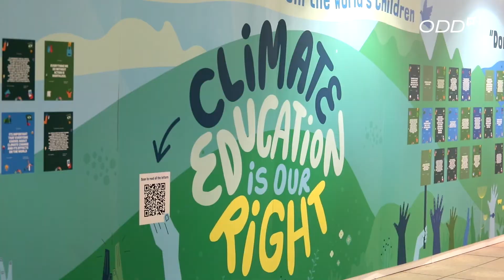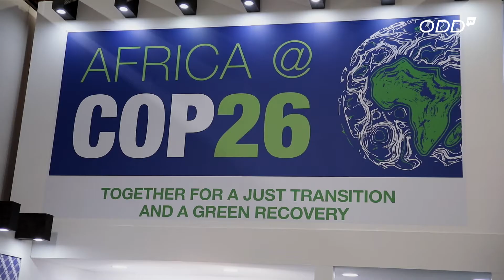COP 26: Echanges UCGL & Maires du Bénin_Odd TV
M. Mohamed NBOU, Responsable de la Task Force Climat, Biodiversité et Sécurité Alimentaire des Cités et Gouvernements Locaux Unis d'Afrique (CGLU Afrique Climate Task Force) a eu une séance de travail au pavillon du Bénin le mercredi 03 novembre 2021 avec la délégation des maires du Bénin présente à la COP 26. Suivez le compte rendu de ODD TV